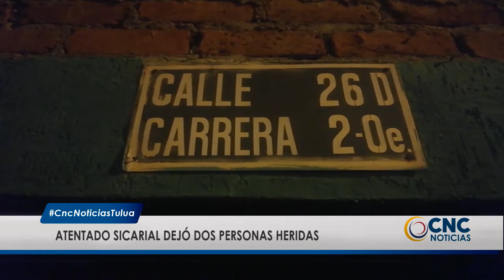Se refuerzan las medidas de seguridad en toda la ciudad